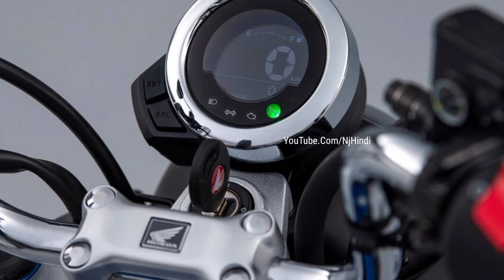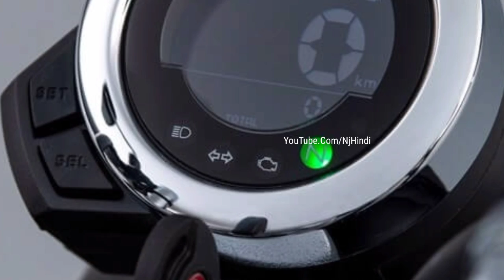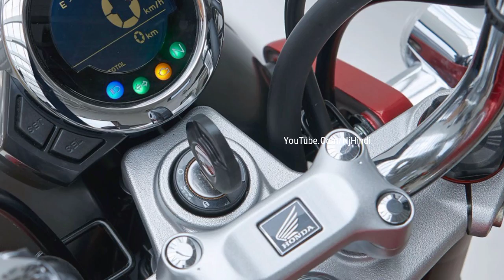Splendor की छुट्टी करने Honda लॉन्च 124cc बाइक्स! देगी 90Km, का माईलेज। कीमत महज इतनी सी...🔥🔥🔥